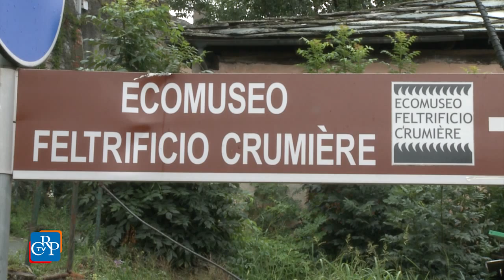"Il verismo francese e le Scuole piemontesi"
E' stata inaugurata a Villar Pellice la mostra di opere grafiche "Il verismo francese e le Scuole piemontesi", presentata nei giorni scorsi a Palazzo Lascaris.
Sono esposte un centinaio di incisioni originali di fine Ottocento - inizio Novecento: litografie, acqueforti e puntasecca di artisti francesi e piemontesi esponenti del
Realismo. In mostra opere di Daumier, Signorini, Appian, Fontanesi. Corot e Daubigny.
La mostra, realizzata dall'Istituto per la tutela dei Beni Cartacei - IREL, è aperta a Villar Pellice nella sede dell'Ecomuseo Feltrificio Crumière, fino al 6 settembre.
Mercoledì 26 agosto nella sala del vecchio feltrificio si terrà un concerto di musiche francesi.

Elvio Rostagno, consigliere regionale
Lilia Garnier, sindaco di Villar Pellice